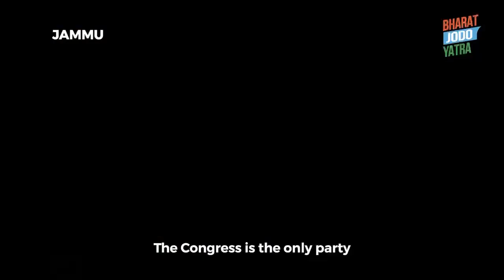Congress gets unprecedented support in Kashmir for Bharat Jodo Yatra